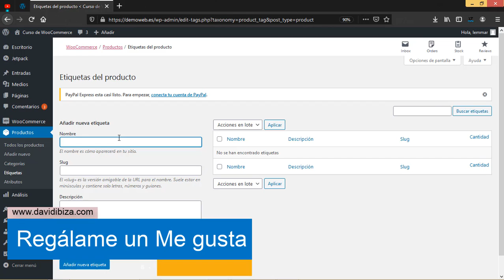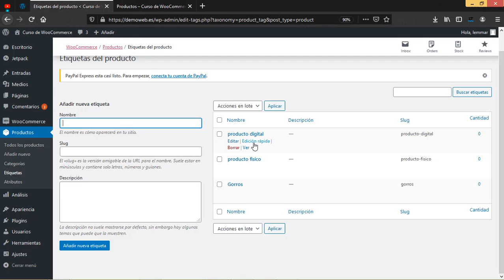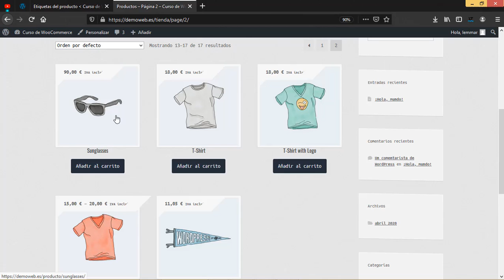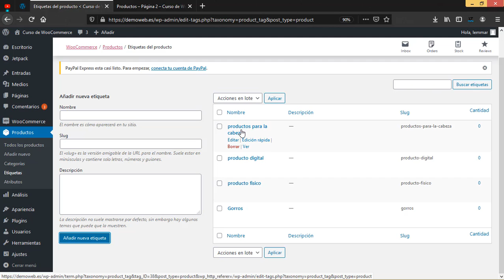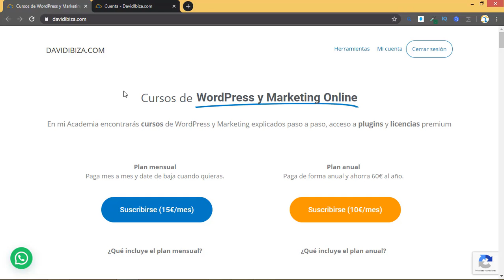Curso Woocommerce #15: Etiquetas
Seguimos con el curso de WooCommerce y en esta ocasión veremos como crear y usar las etiquetas en los productos.